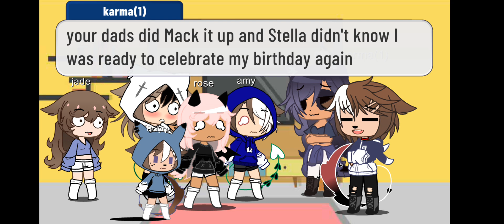😭😭 THIS TOOK TO LONG TO MAKE PLEASE LIKE IT